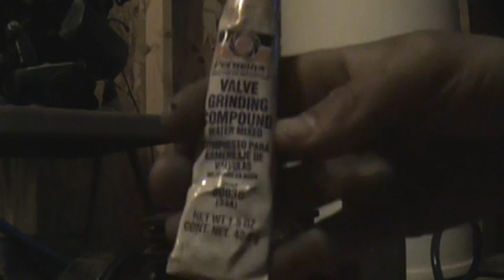How to Lap valves on a 5hp Briggs and Stratton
I've got this old Briggs engine that I took off of a tiller. It just died on me so I figured I would go through and find out whats wrong with it. I'm going to start off doing the valves.